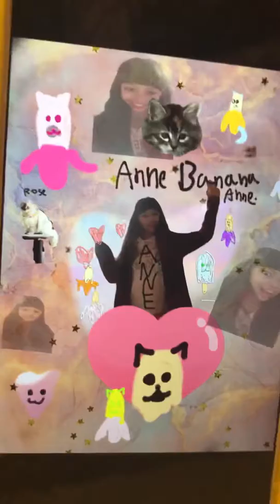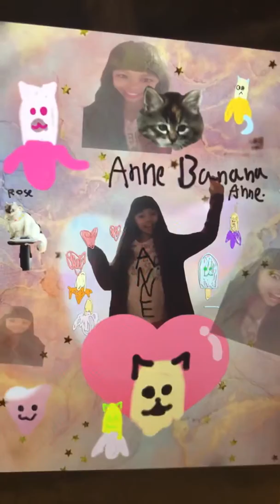Anne banana Anne